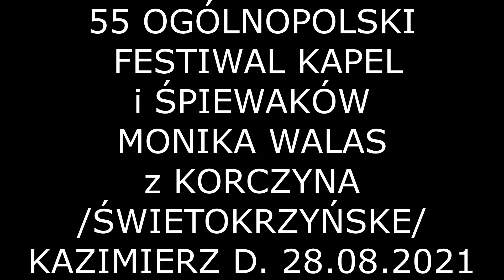STANEK49 MONIKA WALAS z KORCZYNA--FESTIWAL KAPEL i ŚPIEWAKÓW LUDOOWYCH 2021 KAZIMIERZ DOLNY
55 OGÓLNOPOLSKI FESTIWAL KAPEL i ŚPIEWAKÓW  LUDOWYCH 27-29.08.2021 KAZIMIERZ DOLNY